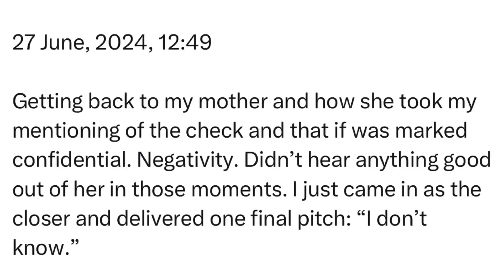Thursday | 27 June, 2024 | 12:49